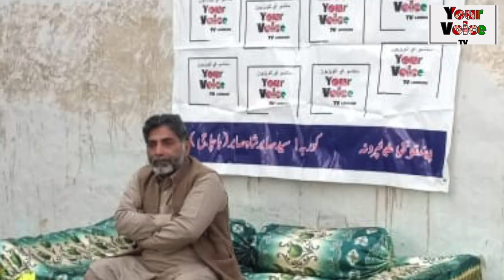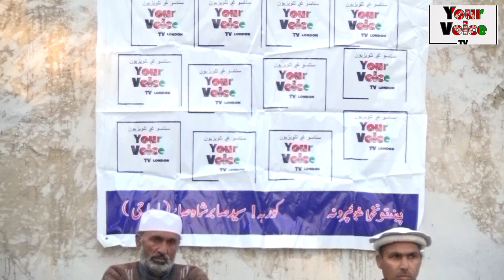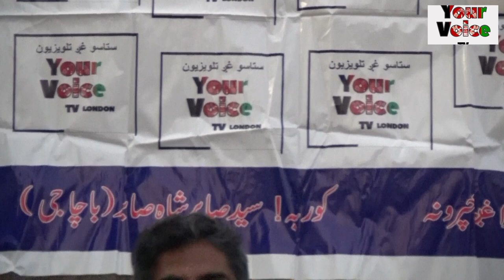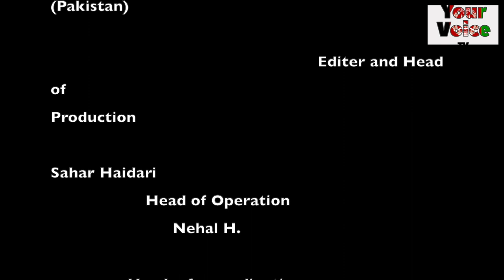د رباب، منګي او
This is an independent channel and does not get any funding from Governments or other organisation.

This programme was recorded by Your voice TV 1 in Pakhtonkhwa area in Pakistan. This programme is more about the culture and tradition music of Pashtun/pashton people and traditional instrument was used.